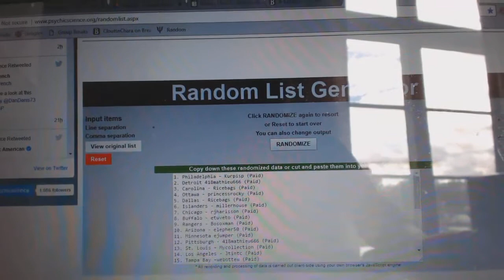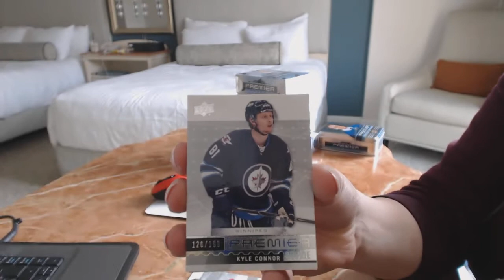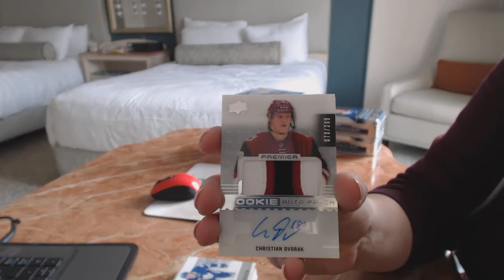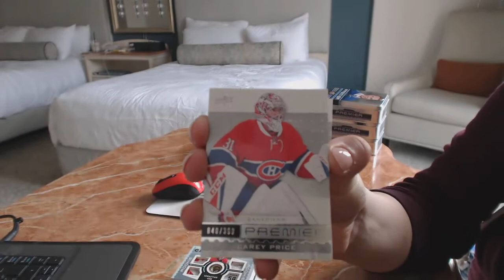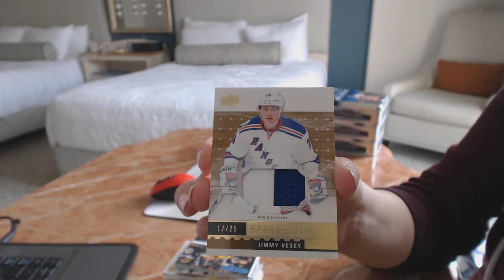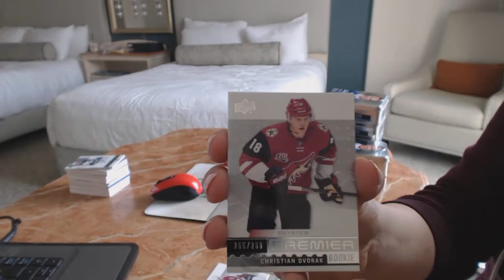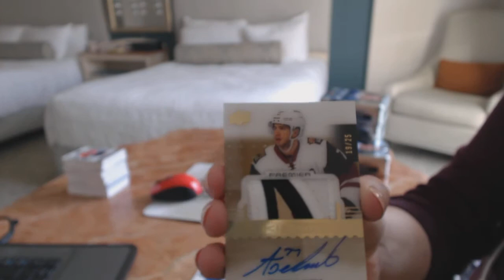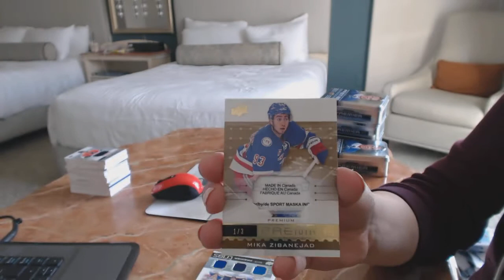16-17 Upper Deck Premier 5 Box Case Break - C&C GB #8151